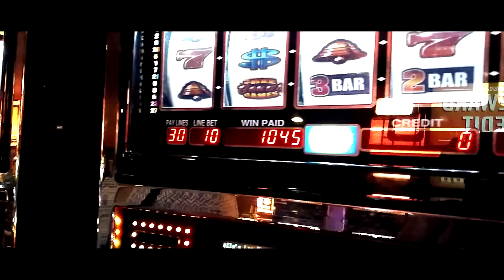Vegas 2016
Cinematic shots while I was in Las Vegas